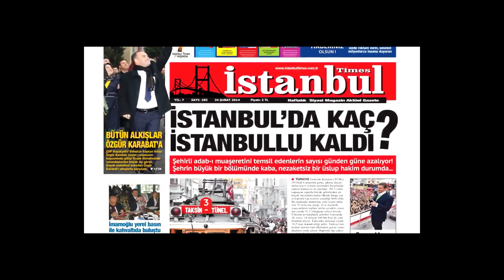İSTANBUL' DA HALKIN % 82 Sİ İMAMOĞLU'NA KARŞI HAKSIZLIK VAR DİYOR YA SİZM ?